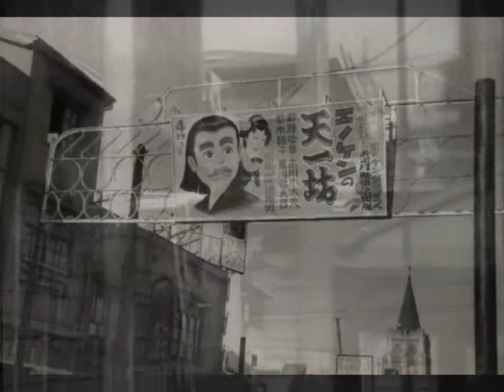洒落男 A Gay Caballero Akihide Ishi-i Little By Little 1982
作詞　酒井透　作曲　F　クルミット
山根博　.ボーカル
石井彰英..ギター、ベース、キーボード、コーラス
新井演洋..コーラス
西沢 明. ドラム　コーラス

編曲　石井彰英